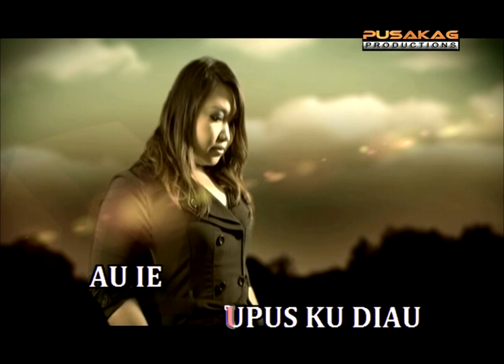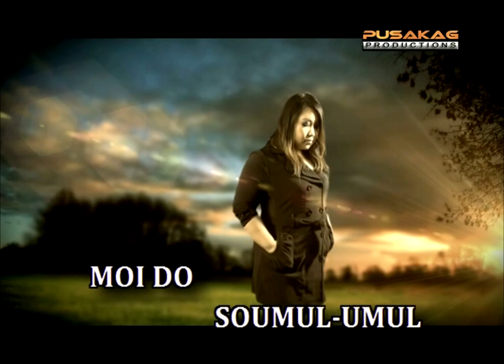HangADKu ToMoiM0_-_Anna STAniSLauS [karaoke hifi DuaL audio] {HD ViDeO}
koleksi kadazandusun karaoke..